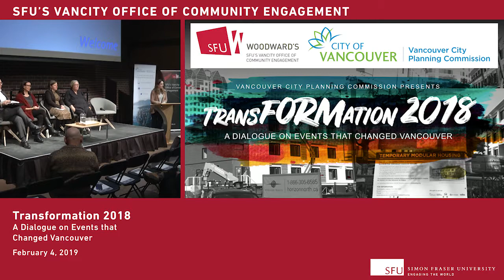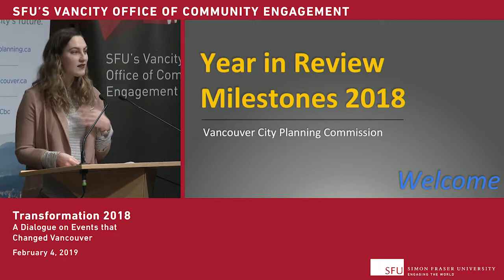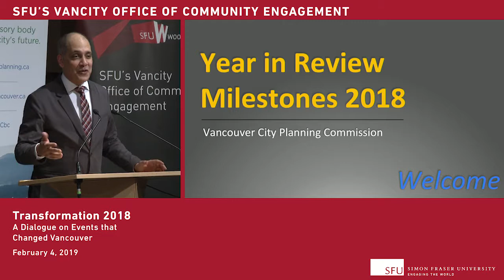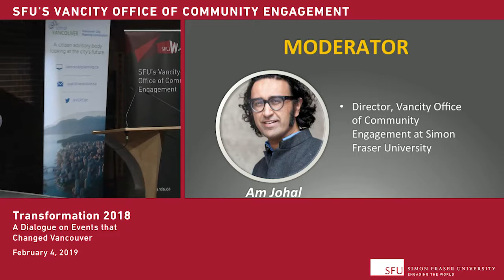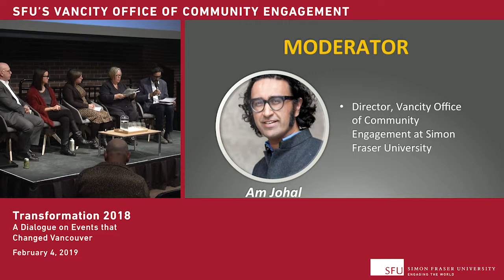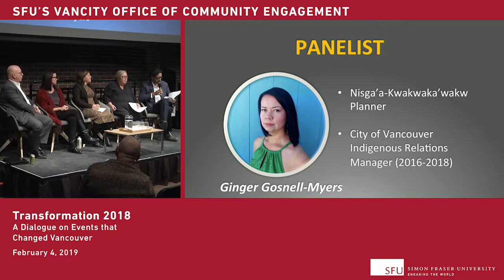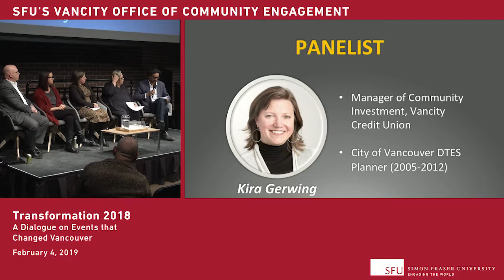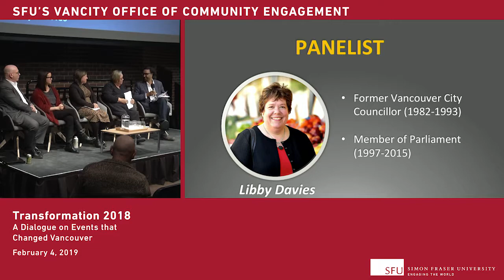TransFORMation 2018: A Dialogue on Events that Changed Vancouver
What were the biggest moments in urban planning in Vancouver in 2018?

TransFORMation 2018 was the 4th annual Year-In-Review forum convened by the Vancouver City Planning Commission. A panel of four eminent urbanists, moderated by SFU's Vancity Office of Community Engagement Director Am Johal, looked back on 2018 to discuss the significance of shifts in city decisions and policies in planning and development in Vancouver.

Panelists responded to a list of potential 2018 milestones that was put together following a workshop and survey. They offered their own ideas on the game-changers of 2018. Members of the audience had an opportunity to participate in the discussion.

Identifying the turning points of the previous 12 months serves as a springboard for debate over the future of the city. Milestones that survive the evening will be considered for addition to the Chronology of Planning and Development in Vancouver.

Panelists

Libby Davies, former Vancouver City Councillor (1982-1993) & Member of Parliament for Vancouver East (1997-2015)

Charles Gauthier, President and CEO, Downtown Vancouver Business Improvement Association (DVBIA)

Ginger Gosnell-Myers, Nisga’a -Kwakwaka'wakw urban planner, researcher, and policy expert. City of Vancouver’s first Indigenous Relations Manager (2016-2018)

Kira Gerwing, Manager of Community Investment at Vancity Credit Union. former City of Vancouver DTES planner.

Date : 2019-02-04